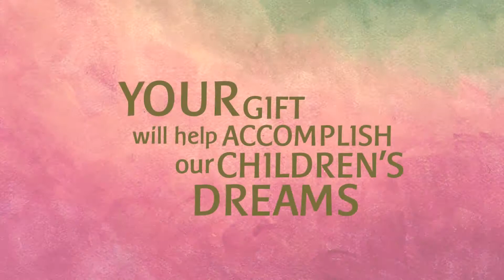How YOU help to accomplish OUR CHILDREN'S DREAMS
For English language, please activate the subtitles.

Our teachers at Escuela Caracol strive every day to help our students academically with the necessary tools to enhance their abilities to become independent human beings and accomplish their dreams. But we can’t do it without you. We need your help. With your support we will be able to promote not only educational activities but that develops children's independence towards a responsible adult life by being aware of the world around them and their role in their community. Make a gift today to help our children accomplish their dreams!
Nuestros maestros en Escuela Caracol se esfuerzan todos los días por ayudar académicamente a nuestros estudiantes con las herramientas necesarias para mejorar sus habilidades para convertirse en seres humanos independientes y lograr sus sueños. Pero no podemos hacerlo sin ti. Necesitamos tu ayuda. Con su apoyo seremos capaces de promover no solo actividades educativas sino que desarrollen su propia independencia hacia una vida adulta responsable al ser conscientes del mundo que los rodea y su rol en su comunidad. ¡Haz una donación hoy para ayudar a nuestros niños a lograr sus sueños!